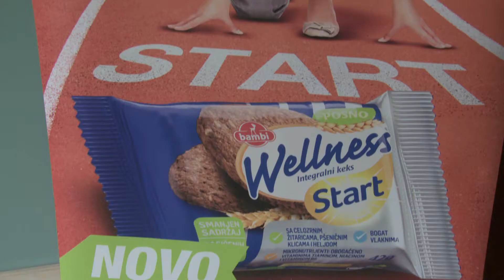Bambi - Wellness Start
Novi Wellness Start iz Bambija predstavlja idealnu zamenu za obrok, zdravu i laganu užinu u svakom trenutku